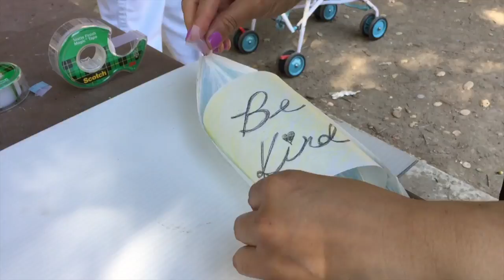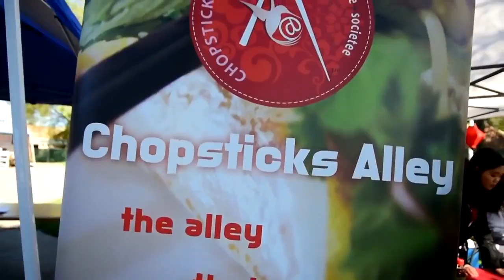About Chopsticks Alley Art 2018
Chopsticks Alley Art promotes Southeast Asian cultural heritage through the creative shared expression of art by underserved Asian artists to foster greater understanding, support, and celebration among individuals with differing abilities, the LGBTQ community, and youth.